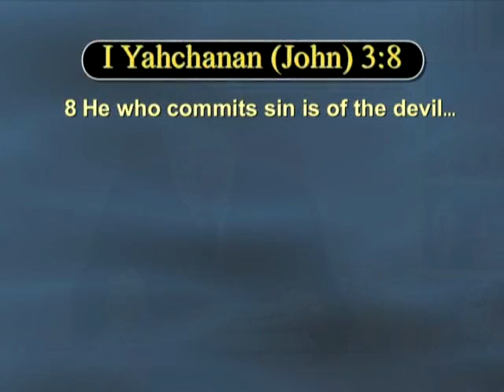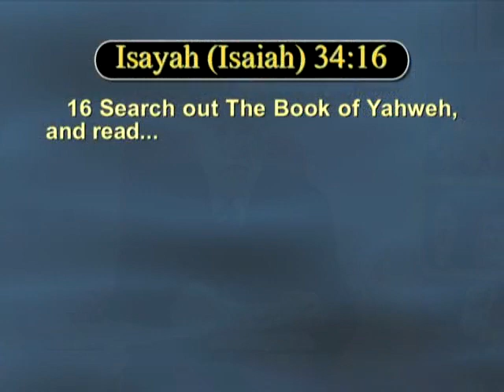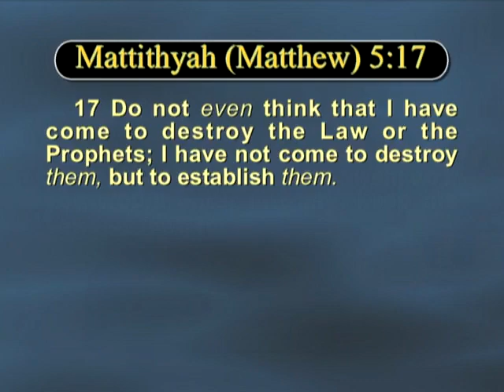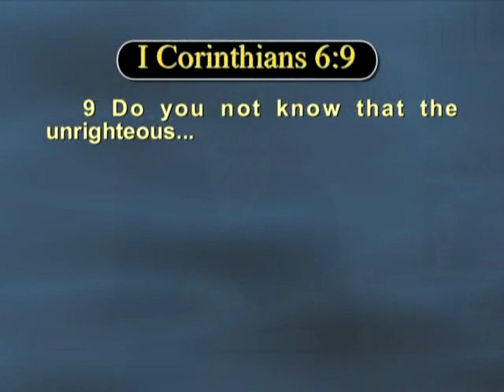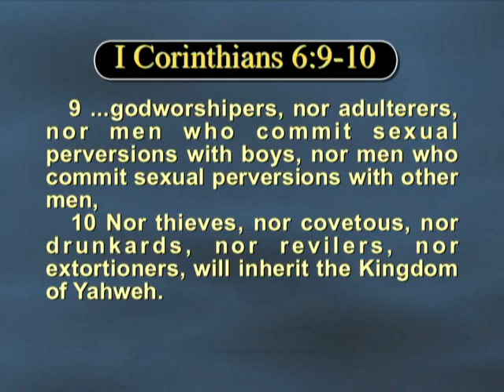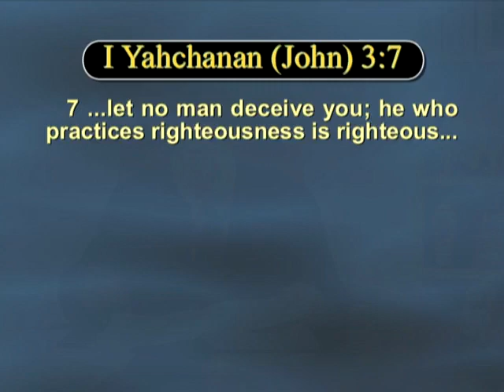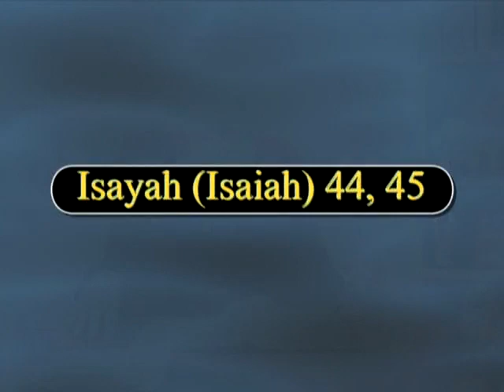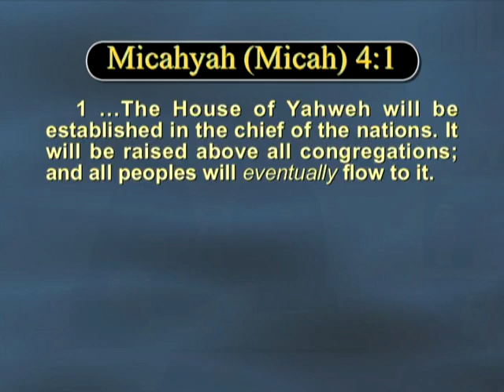The Prophetic Word Program #773 from the Great House of Yahweh at Abelin with Yisrayl Hawkins